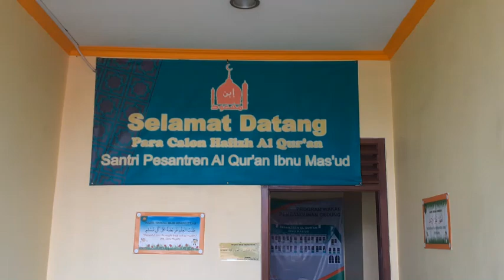pesantren Al Quran Ibnu mas'ud Jakarta, gratis untuk yatim dan dhu'afa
ternyata ada pesantren al quran yang gratis di jakarta, apa itu dan bagaimana? yuk kita kenalan..